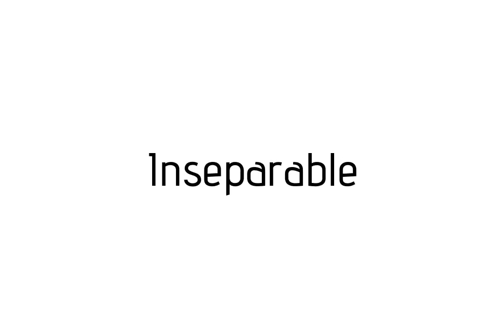How to pronounce Inseparable / Inseparable pronunciation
Raccoon teaches you how to pronounce Inseparable . Raccoon vous apprends a prononcer Inseparable . Como pronunciar Inseparable